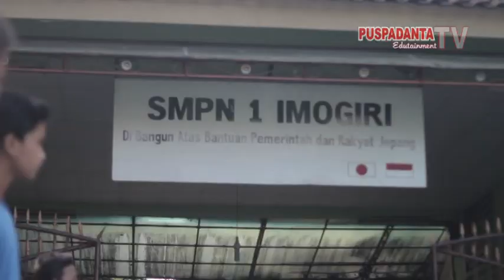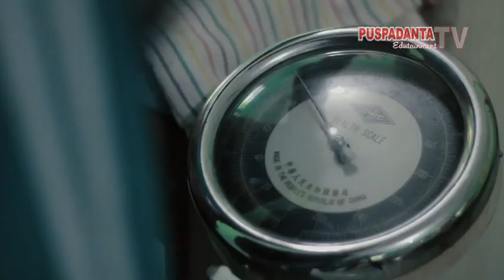SMP Negeri 1 Imogiri Maju Adiwiyata Di Tingkat DI Yogyakarta